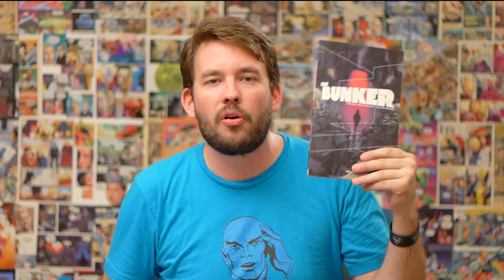The Bunker: Comics You Should Be Reading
I give you 5 reasons why you should be reading The Bunker by Josh Fialkov and Joe Infurnari published by Oni Press.

If you like my videos, think about becoming a patron and supporting my channel!

for all your comic book news!

The best geek & gamer gear in Minecraft comes from Loot Crate, save 10% with code JAWIIN
(Supporting Lootcrate helps to support me making more and more videos!)

My new Podcast! Geek History Lesson!

Books I reviewed in this video:
The Bunker

I'm a geek who likes to read comic books, and dress up as Batman. Who am I? I'm Jason Inman. For more funny stuff, check us out

Credits:
Hosted, Shot and Edited by Jason Inman